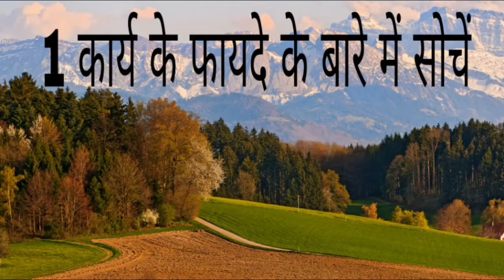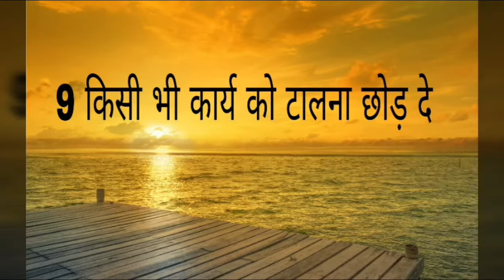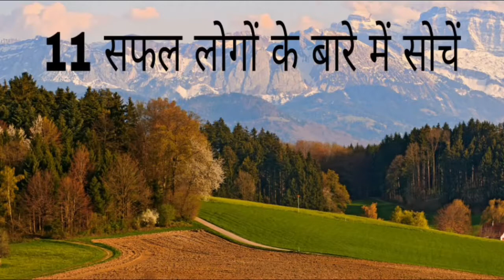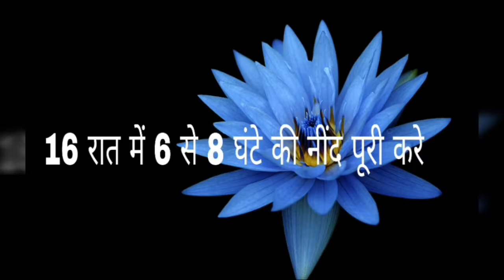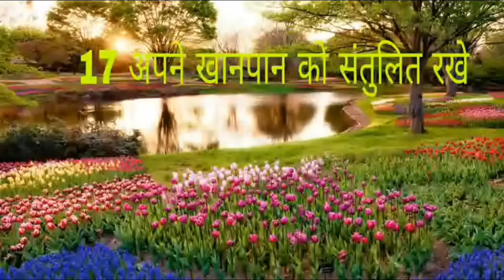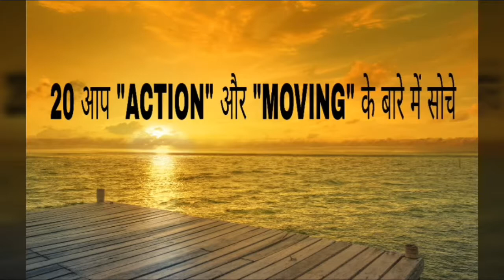आलस को दूर करने के 21 तरीके [How To Overcome Laziness in Hindi]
What is laziness?

It is the desire to be idle, to do nothing and resist effort.

It is a state of passivity and of letting things stay as they are.

Sometimes, we enjoy being a little lazy, such as after working hard for several hours, or on a very cold or warm day, but if this state occurs too often, something has to be done about it.

In order to carry out our chores, work efficiently, live to the fullest, and achieve success, we must learn how to overcome laziness.

Simple tips for overcoming laziness:

1) Break down a task into smaller tasks
We often avoid tasks because we find them too big, too overwhelming, too tiring, or taking too much of our time.

Breaking a task into several smaller tasks can solve this problem. Then, each one will not seem so difficult or intimidating. Instead of having one big task, we will have a series of small tasks, which do not require too much effort.

This approach can be applied not only to tasks, but also to goals and everything else we have or need to do. This will tend to melt much of the laziness and inner resistance we often experience.

2) Rest, sleep and exercise
In some cases, laziness is due to being tired and lacking energy. If this is true in your case, you need to give yourself the rest and sleep you need, and also give your body enough exercise and fresh air.

 3)Motivation
In some cases, the reason for laziness is due to lack of motivation. You can strengthen your motivation through affirmations, visualization and thinking about the importance of performing your task or chore or achieving your goal.

4) Have a vision of what and who you want to be
Frequently reflecting on the person we want to be, the goals we want to achieve, and the life we want to live, can motivate us to act.

5) Think about benefits
Think about the benefits you will gain if you overcome your laziness and take action, instead of thinking about the difficulties or obstacles. Focusing on the difficulties of carrying out the task, leads to discouragement, avoidance of taking action and to laziness. It is important that you focus your mind and attention on the benefits, not on the difficulties.

6) Thinking about the consequences
Think about what will happen, if you succumb to laziness, and don't perform your task or chore. Thinking about the consequences of not acting, can also push you to take action.

7) Doing one thing at a time
Focus on doing one thing at a time. If you feel you have a lot to do, you will probably feel overwhelmed and let laziness overcome you, instead of you overcoming laziness.

8) Visualization
Your imagination has a great influence on your mind, habits and action. Visualize yourself performing the task easily, energetically and enthusiastically. Do so before starting with a task or goal, and also when you feel lazy, or when your mind whispers to you to abandon what you are doing.

9) Repeat affirmations
Tell yourself:
"I can accomplish my goal."
"I have the energy and motivation to act and do whatever I want or have to do."
"Doing things makes me stronger."
"Doing things makes things happen."

10) Regards a task as an exercise
Consider each task as an exercise to make you stronger, more decisive and more assertive.

11) Procrastination
Avoid procrastination, which is a form of laziness. If there is something you have to do, why not do it right now and get through with it? Why let it stay nagging at the back of your head?

12) Learn from successful people
Watch successful people, and how they do not let laziness win. Learn from them, talk with them and associate with them.

Overcoming the habit of laziness is achieved through a series of daily actions and activities, when you choose to act, instead of remaining passive. Every time you overcome your laziness you get stronger. Every time you choose to act, you increase your ability to win, achieve goals and improve your life.

इस videos में आलस (Laziness) को दूर भगाने के बारे में अच्छे तरीके से बताया गया है

How to overcome laziness,how to avoid laziness,how to avoid laziness in hindi,how to overcome laziness,how to overcome laziness in hindi,how to be energetic always,how to be energetic,how to stay energized all day,how to stay energetic,how to energise yourself,how to energize your body,laziness motivation hindi,success tips,study tips,hindi,laziness,lazy,stop being lazy,procrastination,how to,tips,productivity,how do i stop being lazy,how do i stop procrastinating,stop being lazy,quick energy,सुस्ती आना,instant energy,feeling tired,सुस्ती दूर करने के उपाय,थकान दूर करने के उपाय,susti bhagaye,saral upaye,tiredness,lazyness,hindi video,Cure Insomnia,mental tension,faltu ke vichar,hands acupressure,acupressure,neend aane ke nuskhe,nind nahi aana